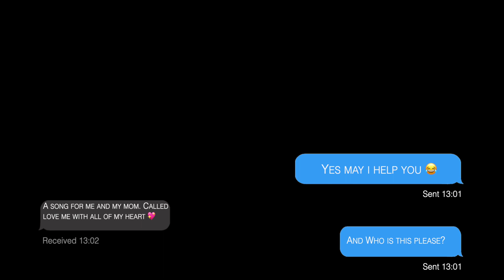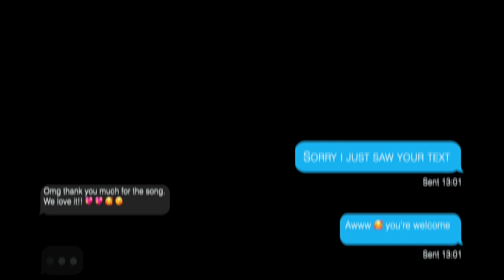LOVE ME WITH ALL OF MY HEART 💖 (COVER BY DANNY LEAO)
Video by Island Jam Productions
CLASSIC FROM THE 60'S
LOVE ME WITH ALL OF MY HEART
(COVER BY DANNY LEAO)